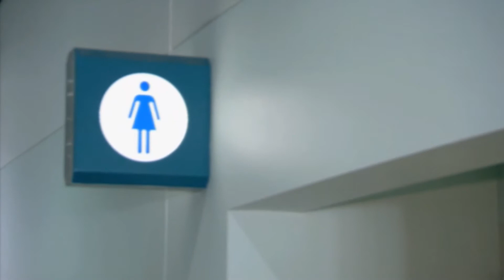"Det är Jesus som ser till att du kräks" - Svenska Hollywoodfruar (S4 Ep6)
Gunilla Perssons dotter Erika är nervös inför att vara med i en sångtävling för barn (Säsong 4, Avsnitt 6).